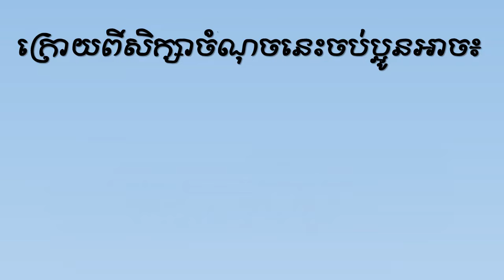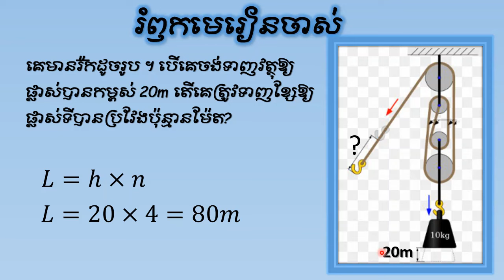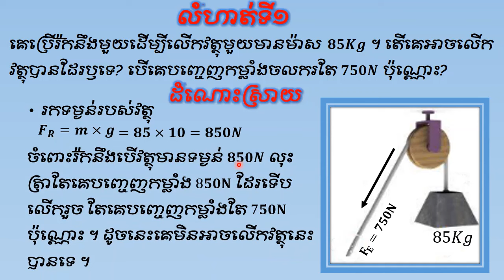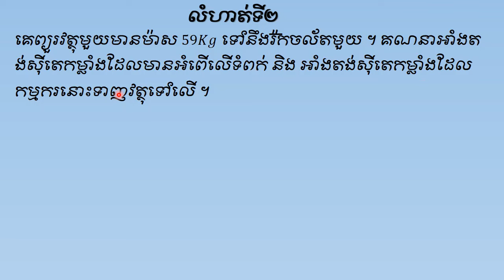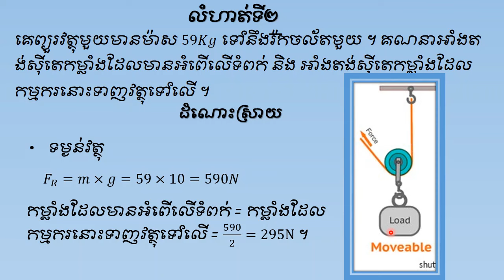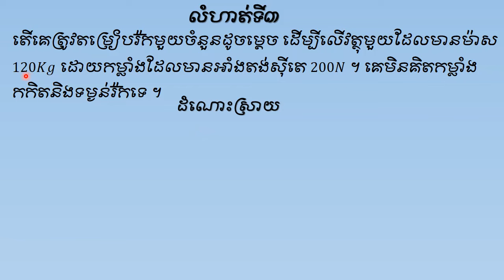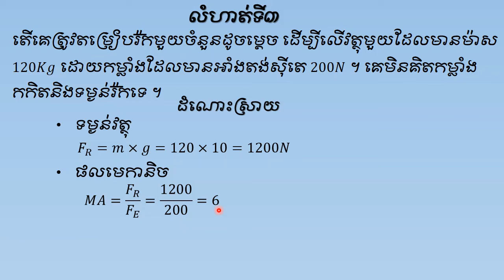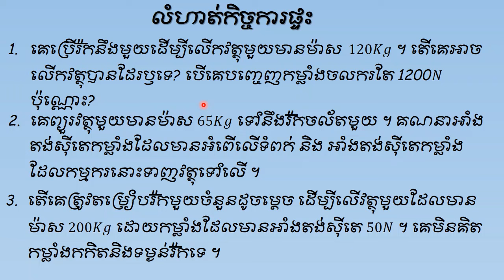លំហាត់រ៉ក រូបវិទ្យាថ្នាក់ទី៩ រ៉កនិងត្រឺយភាគ៣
ជំពួកទី២  ម៉ាស៊ីនងាយ
មេរៀនទី៣
ខ្លឹមសារ
លំហាត់ទី១
គេប្រើរ៉កនឹងមួយដើម្បីលើកវត្ថុមួយមានម៉ាស  𝟖𝟓𝑲𝒈 ។ តើគេអាចលើកវត្ថុបានដែរឫទេ? បើគេបញ្ចេញកម្លាំងចលករតែ 𝟕𝟓𝟎𝑵 ប៉ុណ្ណោះ?
លំហាត់ទី២
គេព្យួរវត្ថុមួយមានម៉ាស 59𝐾𝑔 ទៅនឹងរ៉កចល័តមួយ ។ គណនាអាំងតង់ស៊ីតេកម្លាំងដែលមានអំពើលើទំពក់ និង អាំងតង់ស៊ីតេកម្លាំងដែលកម្មករនោះទាញវត្ថុទៅលើ ។
លំហាត់ទី៣
តើគេត្រូវតម្រៀបរ៉កមួយចំនួនដូចម្ដេច ដើម្បីលើវត្ថុមួយដែលមានម៉ាស 120𝐾𝑔 ដោយកម្លាំងដែលមានអាំងតង់ស៊ីតេ 200𝑁 ។ គេមិនគិតកម្លាំងកកិតនិងទម្ងន់រ៉កទេ ។
លំហាត់កិច្ចការផ្ទះ
១. គេប្រើរ៉កនឹងមួយដើម្បីលើកវត្ថុមួយមានម៉ាស  120𝐾𝑔 ។ តើគេអាច លើកវត្ថុបានដែរឫទេ? បើគេបញ្ចេញកម្លាំងចលករតែ 1200𝑁 ប៉ុណ្ណោះ?
២. គេព្យួរវត្ថុមួយមានម៉ាស 65𝐾𝑔 ទៅនឹងរ៉កចល័តមួយ ។ គណនាអាំងតង់ស៊ីតេកម្លាំងដែលមានអំពើលើទំពក់ និង អាំងតង់ស៊ីតេកម្លាំងដែលកម្មករនោះទាញវត្ថុទៅលើ ។
៣. តើគេត្រូវតម្រៀបរ៉កមួយចំនួនដូចម្ដេច ដើម្បីលើវត្ថុមួយដែលមានម៉ាស 200𝐾𝑔 ដោយកម្លាំងដែលមានអាំងតង់ស៊ីតេ 50𝑁 ។ គេមិនគិតកម្លាំងកកិតនិងទម្ងន់រ៉កទេ ។
សម្រាប់វីឌីអូបន្ថែមទៀត
រ៉កនិងត្រឺយភាគ១